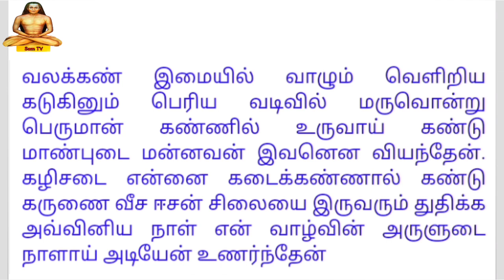Immortal Ruler | அடையாளங்கள் அடிப்படையில் அழிவில்லா ஆட்சியாளன் | இது மட்டுமே முக்கியம் அல்ல